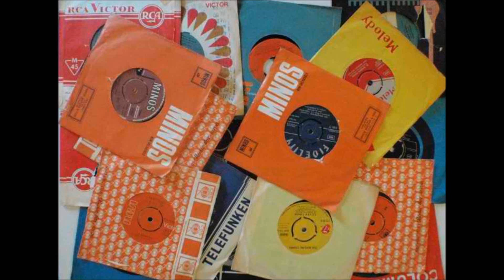HALLY GALLY ΣΤΗΝ ΑΘΗΝΑ - ΓΕΡΑΣΙΜΟΣ ΛΑΒΡΑΝΟΣ